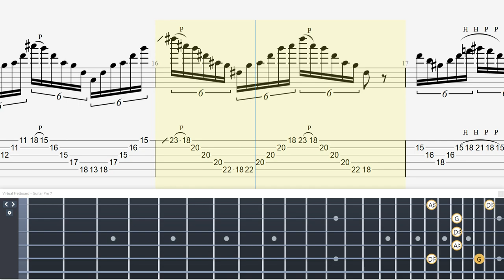Best Practices Jason Becker's Guitar Sweep【Technical Guitar】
・トライアングル
・JAZZ XL